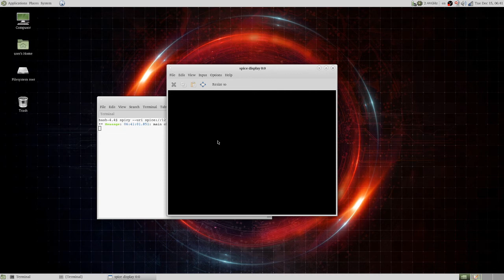DOSTVM: Custom Live CD demo (The Lost Vikings)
If you know password based freeware DOS game leave it name in comments.